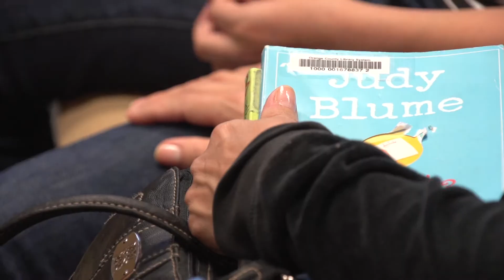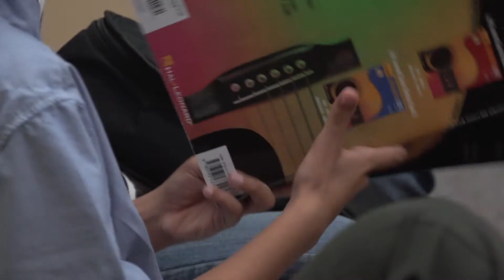South Creek Music Club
In this short documentary, meet the members of the South Creek Branch Library's Music Club: men and women who come together to sing, play instruments, and share the music they love every week.